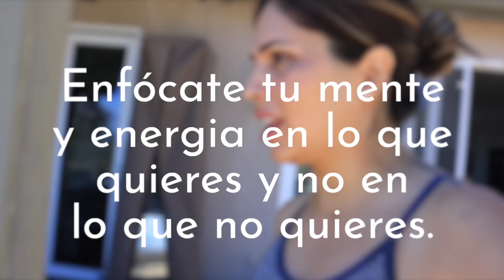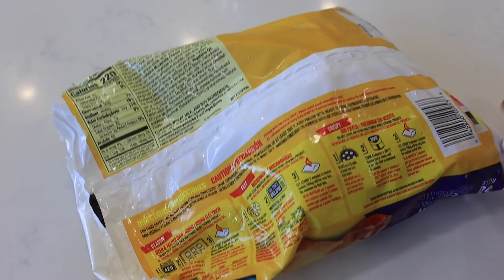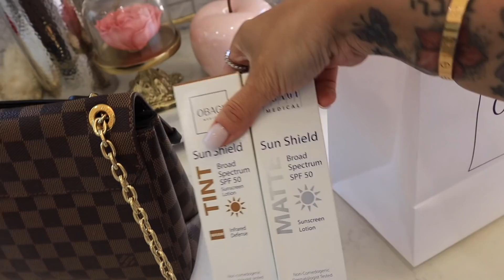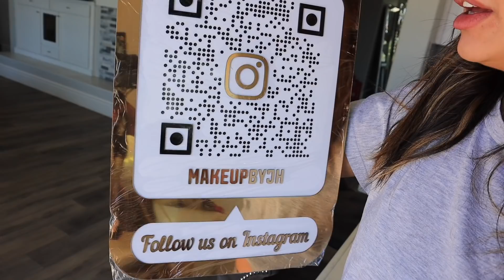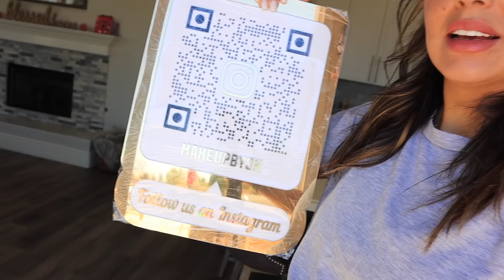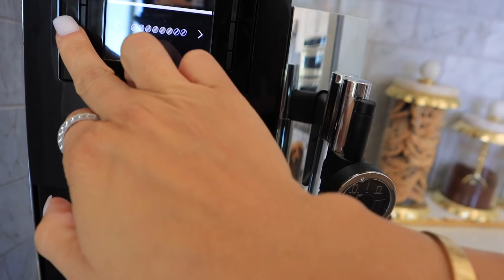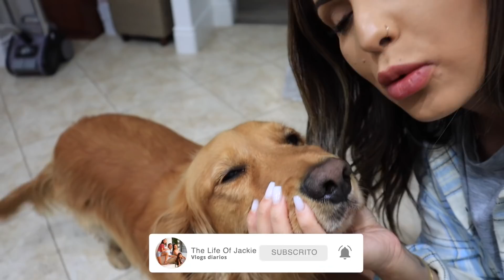SORPRESA PARA RUBEN - ME CONCIENTE MUCHO ASÍ QUE TENIA QUE SER ALGO ESPECIAL 💗 SPA CON LAS NIÑAS 👭🏻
The Life Of Jackie

Jackie Delgado
160 W. Foothill Parkway # 105